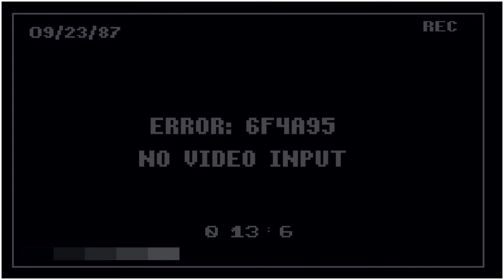Five Night At Candy's| Chester Hates Banana He Loves Humans Only 😟🐵🤖